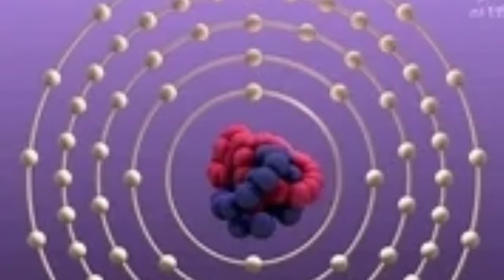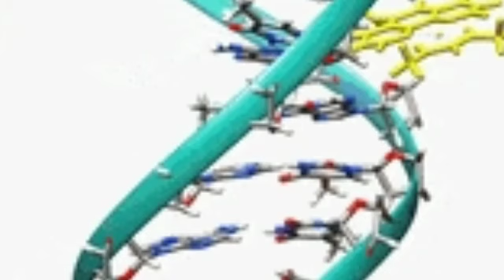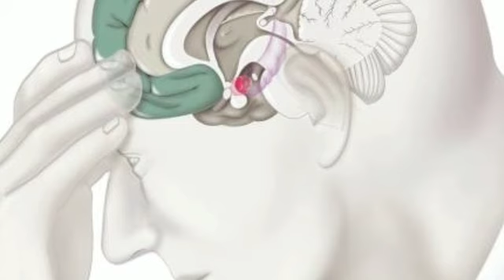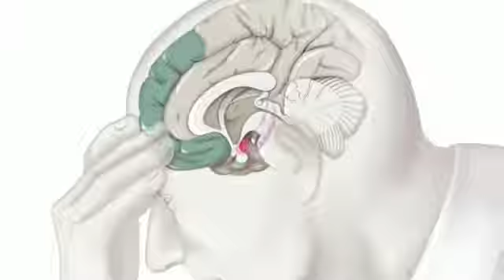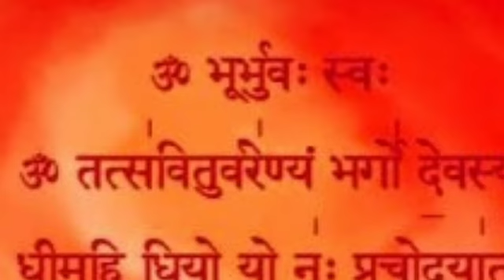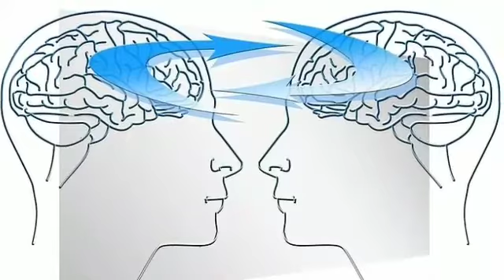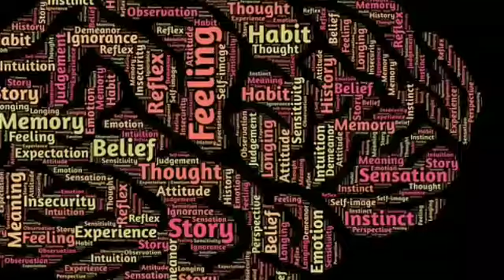में शिक्षा क्या पक्षपातपूर्ण है ?/युश महाराज